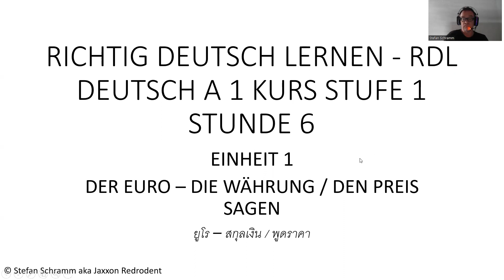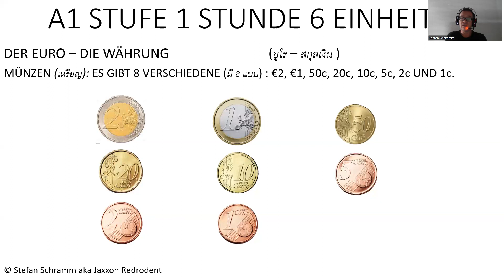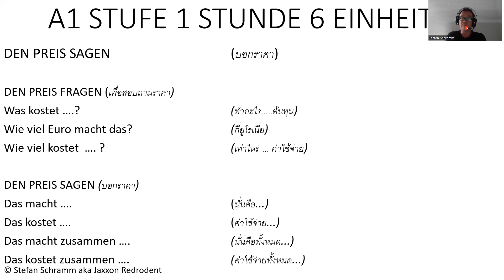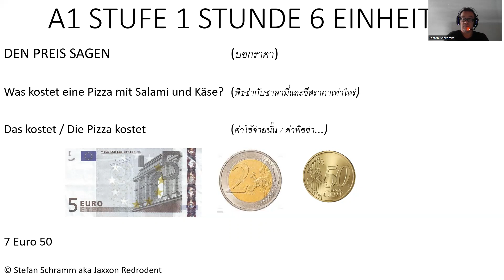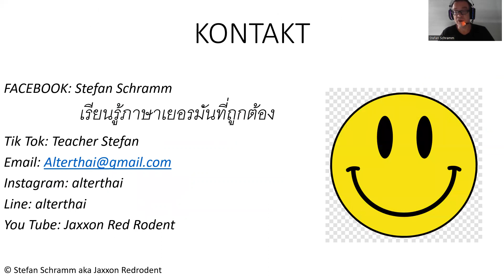Lern Deutsch เรียนภาษาเยอรมันกับเจ้าของภาษา เรียนรู้เกี่ยวกับระบบสกุลเงินของยูโรและวิธีการพูดราคา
ฉันจะแนะนำคุณให้รู้จักกับเงินยูโรในภาษาเยอรมันและวิธีพูดราคาอย่างถูกต้อง

Der Euro und den Preis sagen

A 1 หลักสูตรขั้นตอนที่ 1 บทที่ 6 หน่วย 1